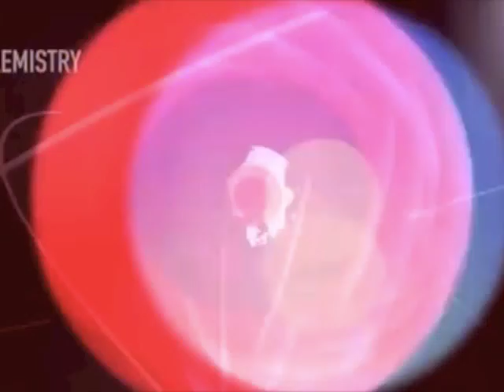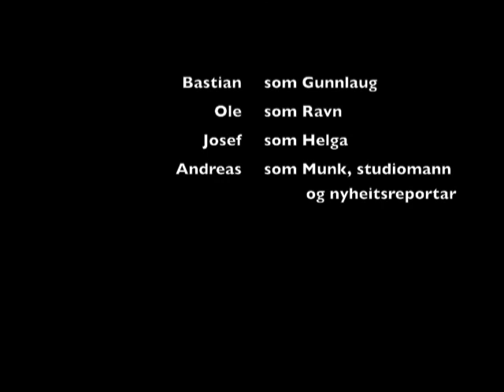Gunnlaug Ormstunge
Fra holmgangen og ut til slutten